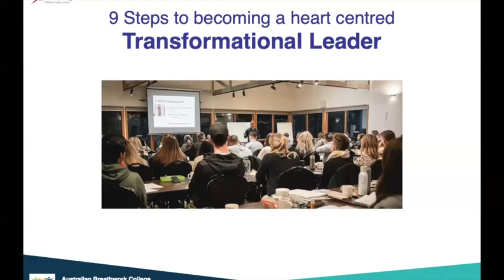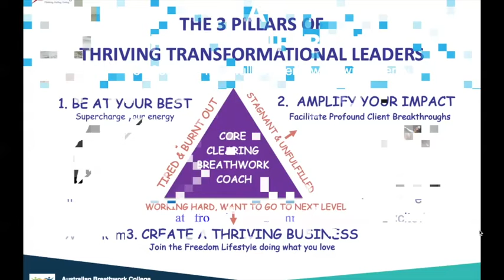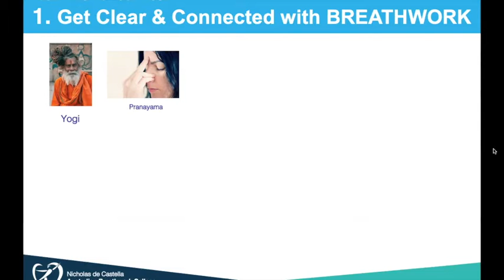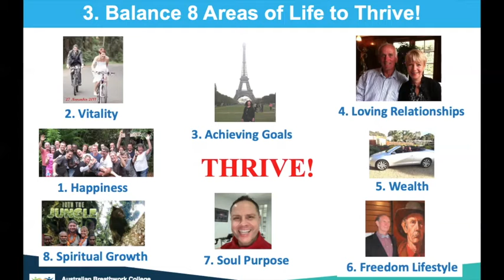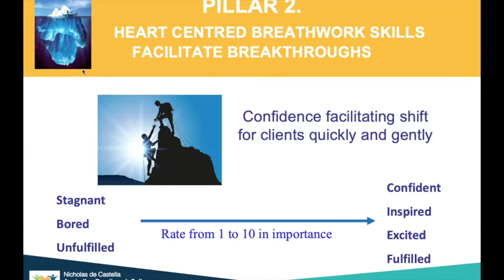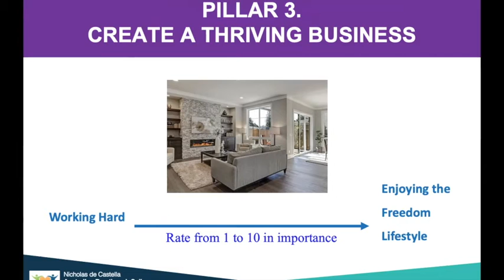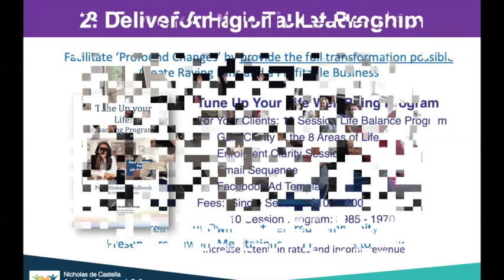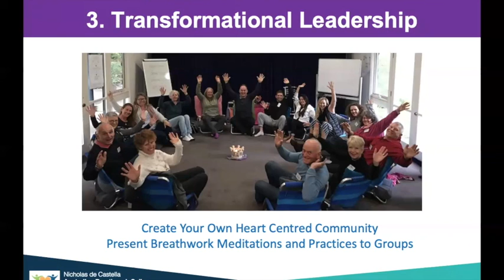7 - Breathwork Training Workshop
*BECOMING A TRANSFORMATIONAL LEADER   9 STEPS*

Watch a recording of an introductory Breathwork Workshop.

It will give you a good feel for our heart centred approach to breathwork.

I'm getting some great feedback from people who watched it like this...

Hi Nicholas...that was BRILLIANT!!
I had a very significant release around a major issue that has troubled me for decades...and was able to see it at a closer level than ever before.
After going through the process, and thinking, "this is where I am going to get stuck"...I had this huge inner expansion as it washed over me the feeling of self love that was "on the other side" of being able to move through what before had always been an utterly impenetrable wall, that I had never even been able to get close to...let alone through!
That was amazing!

I think you will enjoy it :)

I’ve broken it up into segments so you can focus on the areas that interest you.

It even includes a guided Core Clearing Breathwork session so you can experience the power of our heart centred approach.

You can find out more in 3 ways…

1 ) Download a Prospectus

2) Book a Clarity Session call (free) with Nicholas de Castella

Who is Nicholas de Castella?
Nicholas de Castella is a Breathwork Master Coach. He is the Director of the Institute of Heart Intelligence and head of the Australian Breathwork College.
He is best known for connecting, inspiring and empowering people to find their passion and live an extra-ordinary life.

Over the last 27 years Nicholas has conducted more than 10,000 sessions, 200 x 3 ½ day Passionately Alive workshops and 21 year-long Breathwork Practitioner Trainings.

35 years ago, on the outside Nicholas looked like a success. He was representing Australia in World Championships, on scholarship at the Australian Institute of Sport, working as an Architect, married with a house, dog and a cat.

But on the inside, he felt empty and anxious. A tragic head on car accident led to chronic fatigue.

After the crash he hit rock bottom and DECIDED something had to change.
He attended his first personal growth workshop where he realised that success is an inside-out game: He was the one that had been making his own life hard. Even better he learnt how to achieve success with ease, heal his body, run faster on less training and create a life he loves.

He was so inspired by what he discovered that he switched from working as an Architect to Breakthrough Coach.

15 years ago, Nicholas moved to heaven. Nicholas now lives on his retreat centre on 7 acres of Rainforest. He has a 22-year passionate, loving relationship with his lovely wife Susan and 2 amazing teenage boys. He loves to run and hike through the fern covered mountains where he lives. Nicholas spends his time doing work that he loves. He has built a wonderful heart centred community across Australia and around the world.